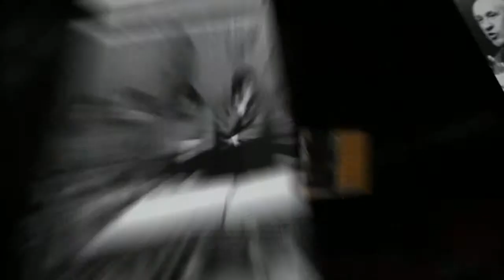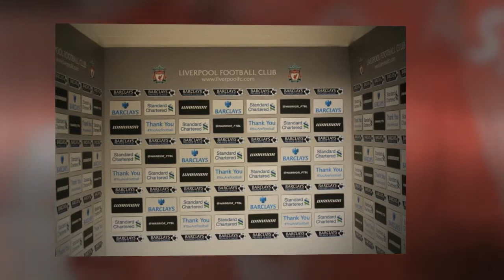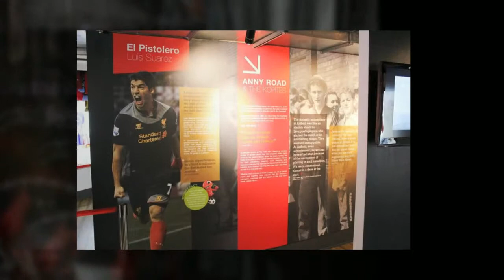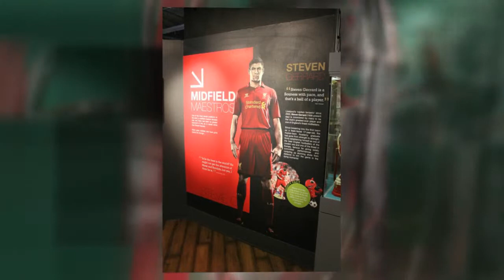Welcome To Anfield - Stadium Tour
Back in April druing my short visit to Liverpool, I couldn't resist going to Anfield where I joined the guided tour round the stadium.

Here are the images I took compiled into a 5 minute video.